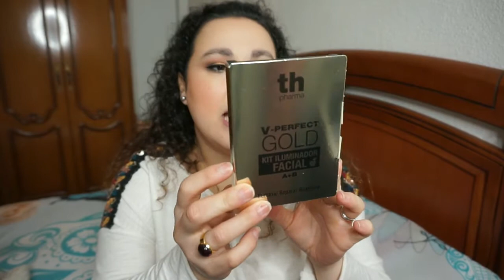Yo soy Venus | DICIEMBRE | Noelia Talero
-Champú con fijadores del color y oro fluido Th Pharma 4,50€
-Labial líquido Metálico "Metal Foil" Tono: 125 Vortex Maybelline 3€
-Sombra Perfect Stay 24h Astor Tono: 620 Violeta
-Agua micelar Th Pharma 2€